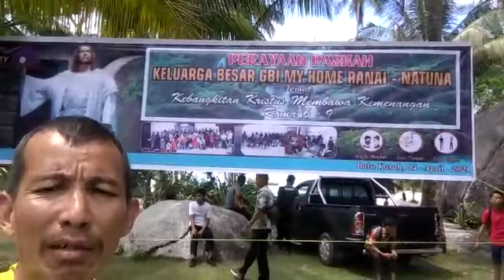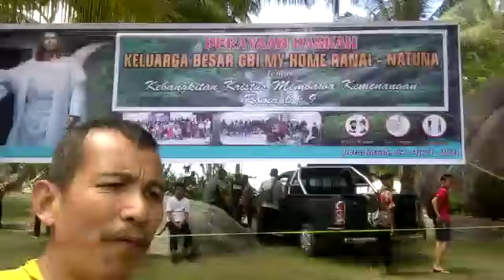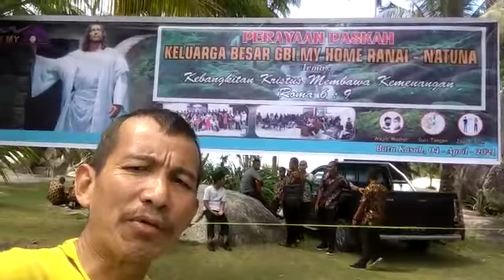Gege duohai de muyang ren Natuna,Zhong Guo Dong Nai Hai,Vienna kedyagracev@gmail,com.081277089800.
Video dari Shi Bin